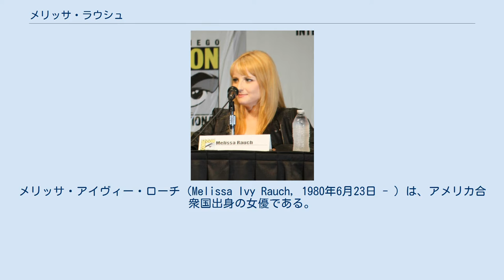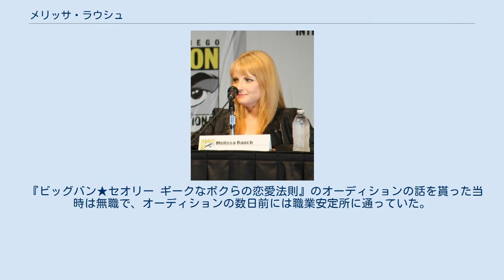メリッサ・ラウシュ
メリッサ・アイヴィー・ローチ（Melissa Ivy Rauch, 1980年6月23日 - ）は、アメリカ合衆国出身の女優である。
 名字は日本では「ラウシュ」と読まれる事が多いが、 実際の発音は「ローチ」に近い。
 「スーパー！ドラマTV」のHPで「ビッグバン★セオリー　ギークなボクらの恋愛法則」のキャスト欄には「メリッサ・ローチ」と書かれている。
 ニュージャージー州マルボロタウンシップで、ユダヤ人家庭に生まれる。
 高校時代に演劇に興味を持ち、大学時代にマンハッタンでスタンドアップ・コメディを始める。
ニューヨーク市のメリーマウント・マンハッタン大学で美術学士号を取得。
 『ビッグバン★セオリー ギークなボクらの恋愛法則』のオーディションの話を貰った当時は無職で、オーディションの数日前には職業安定所に通っていた。
「オーディションに受かる直前まで、私にとっては暗くて辛い時期だったわ」と語っている。
 夫は、彼女が主演した一人舞台『The Miss Educations on Jenna Bush』に携わった脚本家のウィンストン・ローチ。